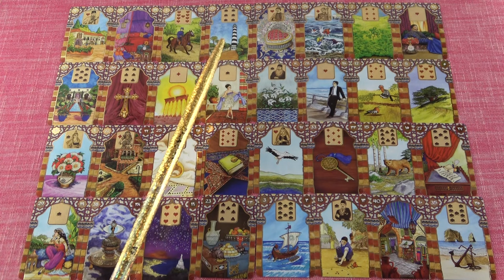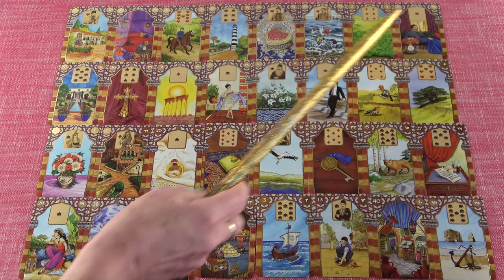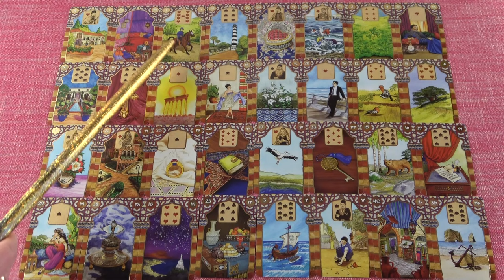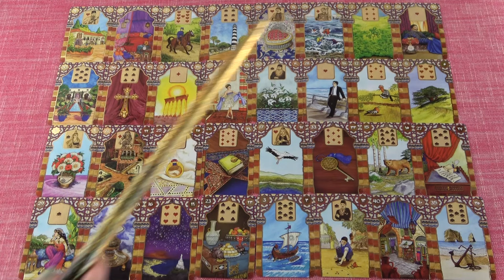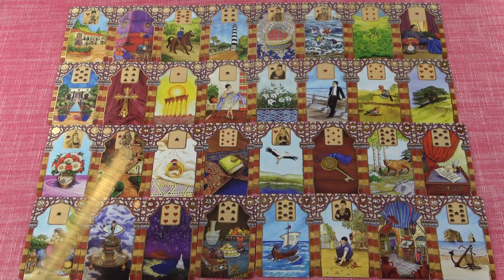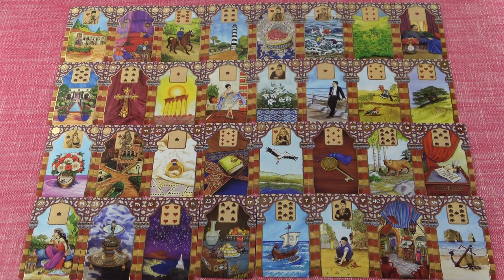Gondol rád és látni akar téged❣ Milyen meglepetések lesznek?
Kép: shutterstock/kobeza

Telefonos elérhetőségem jóslásra:
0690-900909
750Ft/Perc

Átutalás:
Erste Bank
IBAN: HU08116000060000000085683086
BIC: GIBAHUHBXXX
Tulajdonos: Dendera Susanna Medici

Védikus Csillagjegyek:
Kos: kb. Április 13-tól Május 13-ig
Bika: kb. Május 13-tól Június 14-ig
Ikrek: kb. Június 14-től Július 15-ig
Rák: kb. Július 15-től Augusztus 16-ig
Oroszlán: kb. Augusztus 16-tól Szeptember 16-ig
Szűz: kb. Szeptember 16-tól Október 16-ig
Mérleg: kb. Október 16-tól November 15-ig
Szkorpión: kb. November 15-től Dezember 15-ig
Nyilas: kb. December 15-ől Január 14-ig
Bak: kb. Január 15-től Február 12-ig
Vízöntő: kb. Február 12-től Március 13-ig
Halak: kb. Március 13-tól Április 13-ig